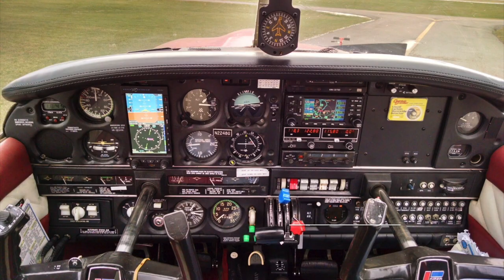First Solo Remix PPL Less 30 days FEAT US COAST GUARD HD W/ATC Audio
First Solo: 10 hours of flight training
Total Solo Flights: 5
Total Hours to FAA PPL: 41.3 (Checkride Passed!)
Complex Endorsement: 2.8 hours
High Performance and Spin Endorsement: 1.1 hours